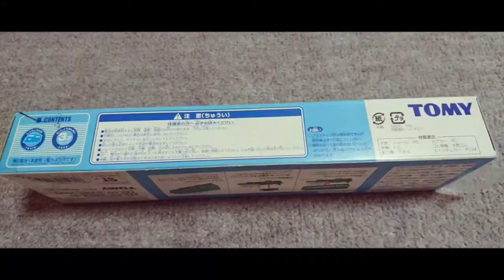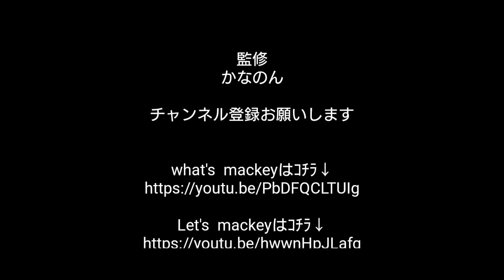プラレール/箱根登山鉄道 モハ２形(旧塗装)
お心優しい皆々様のご協力よろしくお願いしますm(__)m

まっきーらんど/まっきーまっきー/viva!!プラレール‼
の３つのチャンネルを登録して頂くと３人分増えた事になります。皆々様のお力で私を声優にして下さい。よろしくお願いします。